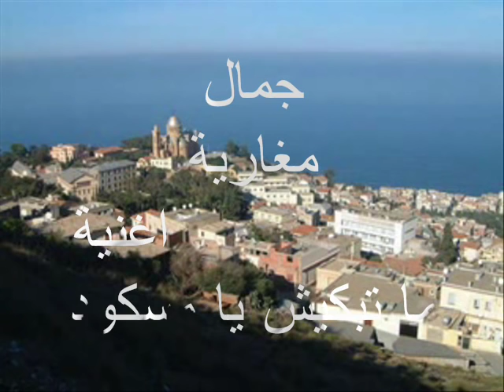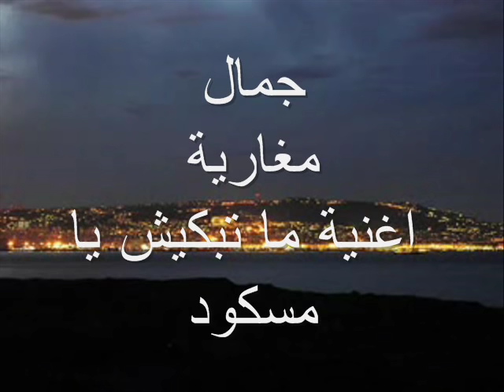Megharia Djamel Chlef Elasnam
matebkich ya meskoud